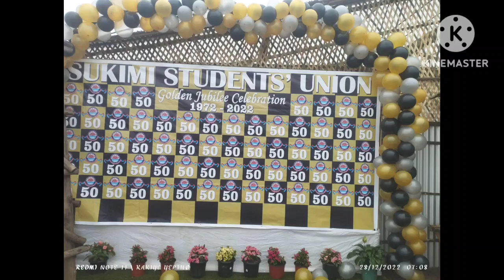Sukimi Students Union Golden Jubilee Anthem 28/12/2022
Ssu golden jubilee anthem.